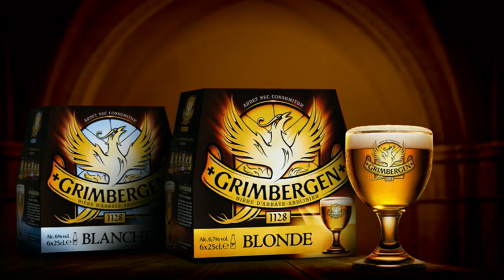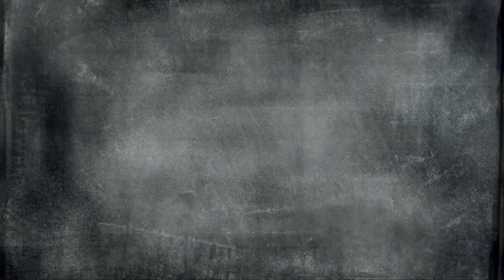8x15: Vom grossen Kino bis zum 15minütigen Trip - 8x15. Nordportal Baden 24.04.2018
Freitag, der 13. ein Unglückstag? Im Gegenteil. Mit 8x15. im Nordportal Baden wurde es vor allem ein Abend der Musik-Entdeckungen aus dem ganzen Land. Bunt, abwechslungsreich, stark und vor allem frisch: mit Veronica Fusaro, Sensu, Ta'Shan, Klain Karoo, Tompaul, Elias Bertini, Cosmic Fields und ALI.